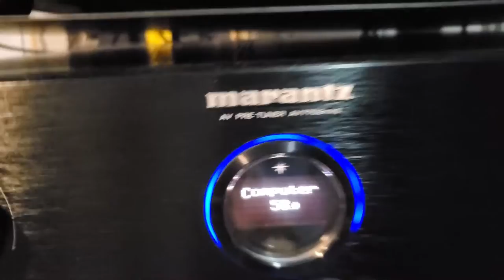Home Theater System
Let me tell you what I have:

System Components
Pre/Pro
Marantz - 7702 MK II

Amplifiers
Rotel - RMB 1095 five channel amp
Outlaw - 7000x seven channel amp
Marantz - MM7025 two channel amp
Parasound -- 2125v2 two channel amp

Speakers
Front L&R
Martin Logan SOURCE High-Performance Electrostatic Loudspeakers

Center
Martin Logan Motion 8i

Front Wide
Klipsch R-625FA

Surround/in pairs
Klipsch RB-61 II

Surrounds Back/in pairs
Polk Audio - FXi A6

Dolby Atmos
Height Back - Definitive Technology ProMonitor 1000
Height Front - Definitive Technology ProMonitor 1000

Subwoofer - Monolith 13in THX Ultra Certified 2000W Powered Subwoofer

Headphones - Beyerdynamic DT 1990 Pro Open-Back Studio Reference Headphones

Cables & Accessories

ATS Acoustics - custom acoustic panel with image x 1

PreFFair - Silver Plated OCC HiFi RCA Cable Flat Ribbon Wire with Rhodium Plated WBT-0102 RCA Connector X 9 Note: for 7.1 DVD-Audio

Kimber Kable - PBJ Interconnect Cable with XLR Balanced Connector x 15

SKW - Optical Digital Audio Cable Home Theater Fiber Optic Toslink x 2

Shadow Ribbon Cables from Pine Tree Audio - Shodow Ribbon cables sizes in 4Ft to 25Ft with custom locking banana connectors. x 5 pairs

Muscular Cables from Pine Tree Audio - TechFlex military nylon sheathing with custom locking banana connectors. x 6 pairs

SVS - SoundPath subwoofer isolation system x 6

AudioQuest - Red River XLR to XLR analog audio internconnect cable for subwoofer. x 2